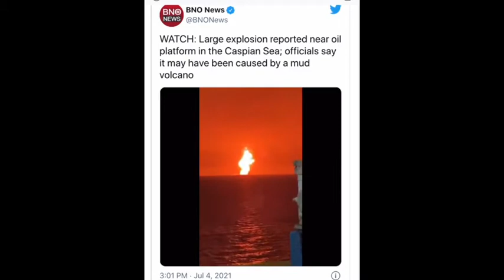The OCEAN is ON FIRE 🔥! YES, I’m SERIOUS!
Come Join me in my room to see this video:

Humans have taken one additional step to destroying the planet by setting the OCEAN ON FIRE!

🔥Music Produced by MajorChordzGal (IG)